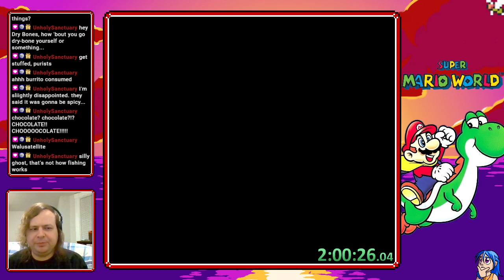Super Mario World Randomizer: Yoshi Egg Hunt - 1/13/2023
Got home early from work and spontaneously chose to stream a solo Super Mario World Yoshi Egg Hunt! I was just curiously mainly how this would feel as a solo thing. I think it can work sometimes but probably not something I'd do often, it definitely feels more fun in a multiworld.